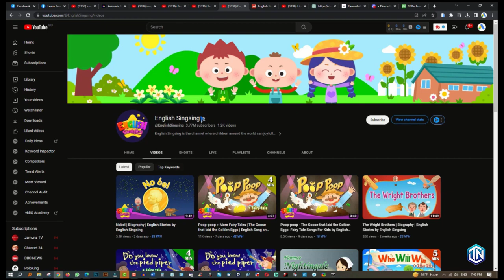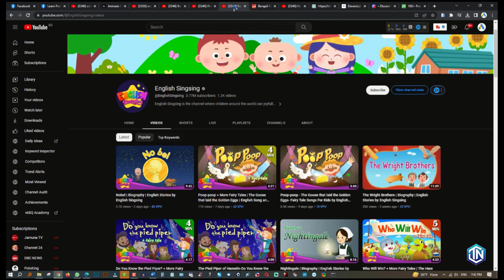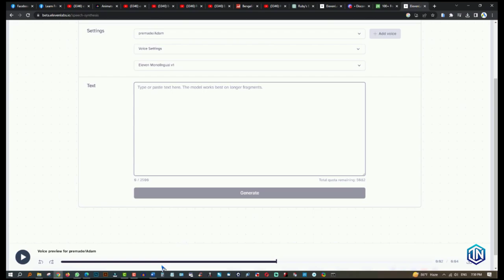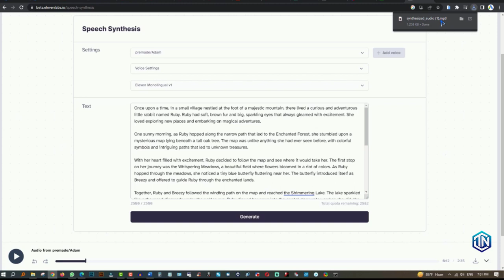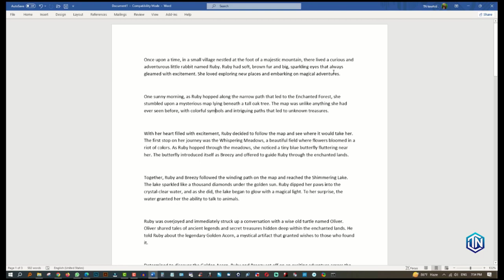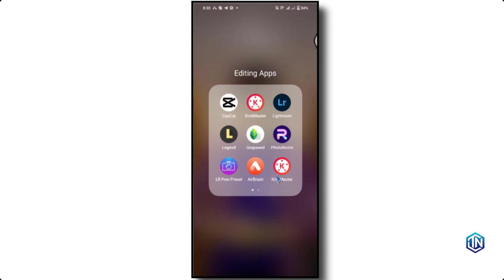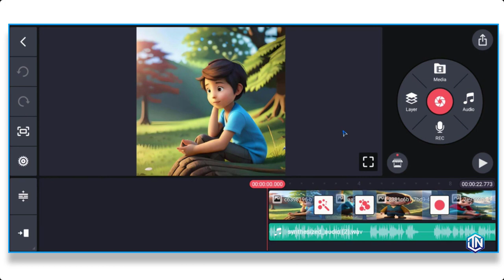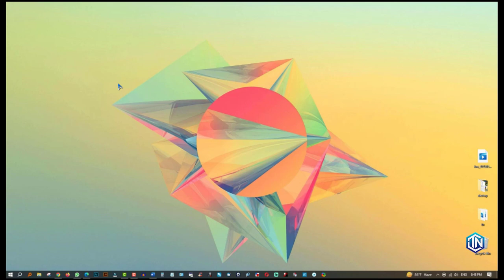How to make animated videos with Chatgpt in Bangla. kids ai stories for youtube. by TN towhid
📩 আপনার পেইজ বুষ্ট অথবা প্রমোট করার জন্য যোগাযোগ করুন আমার হোয়াটসঅ্যাপ নাম্বারে 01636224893